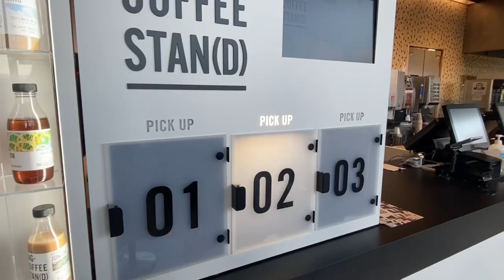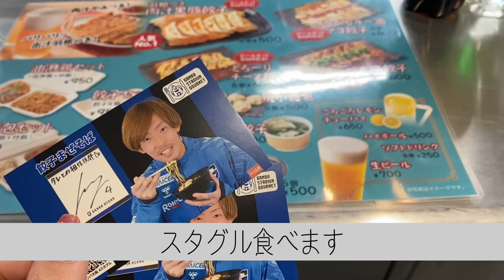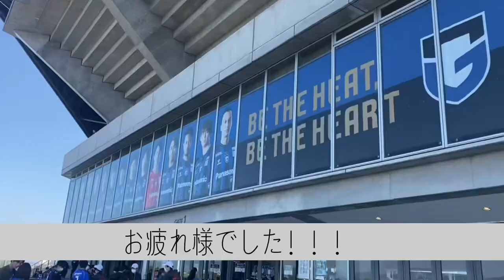【ガンバ大阪観戦Vlog】ガンバ大阪vs川崎フロンターレ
2023.4.9
明治安田生命J1リーグ第7節
ガンバ大阪vs川崎フロンターレ